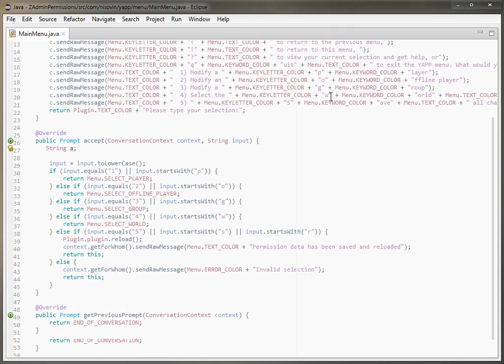Eclipse IDE with OSX-Like Scrollbars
This is a video of a working prototype for the purpose of demonstrating the possibility of hidden scrollbars for the Eclipse IDE on Windows.

In this case, the scrollbars are a custom owner-drawn implementation similar to what you might encounter on OSX; for the added benefit of providing additional screen real estate.